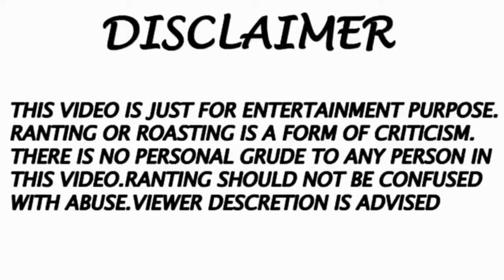বুকের ভেতর মেশিন গান with Tiktoker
VIDEO TITLE : বুকের ভেতর মেশিন গান with Tiktoker